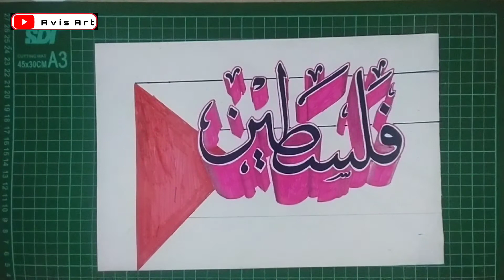SAVE PALESTINA || Kaligrafi Palestina-Kaligrafi 3d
Berikut cara menggambar Kaligrafi Palestina 3d,simak videonya sampai selesai.
sediakan kertas A4, pensil, spidol snowman warna kecil, penggaris, penghapus, gunting dan cutter.
Semoga bermanfaat.
save palestine ,pray for Palestine.